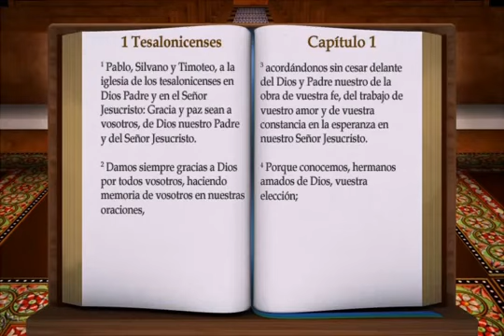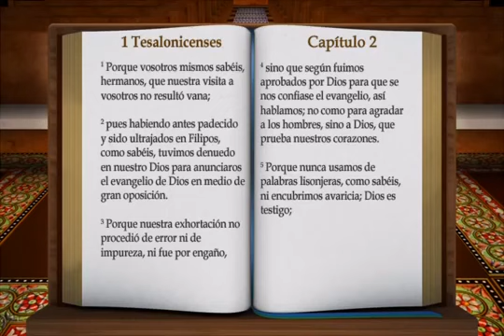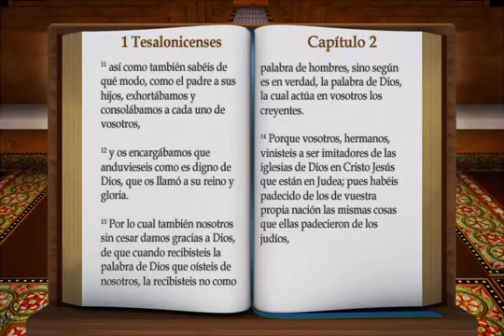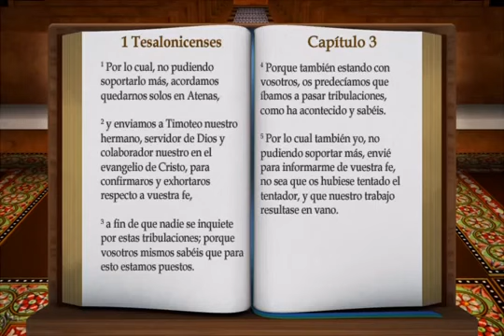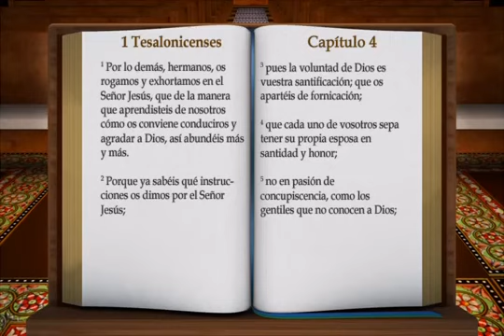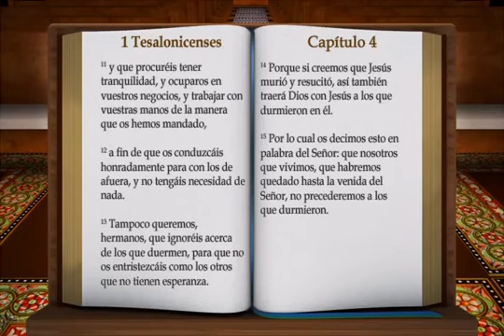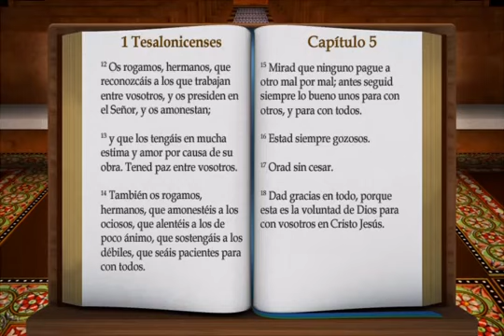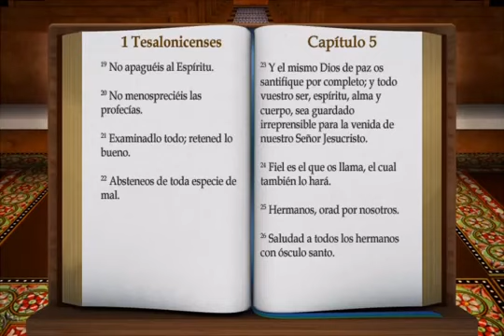1 TESALONICENSES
BIBLIA
NUEVO TESTAMENTO